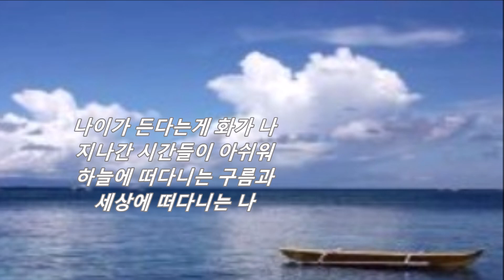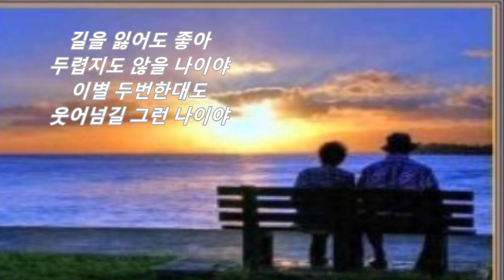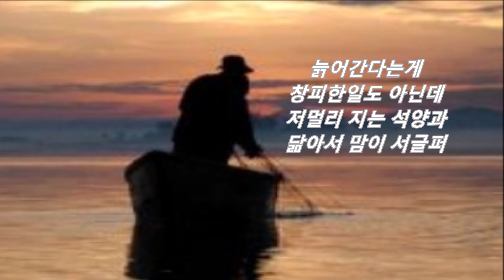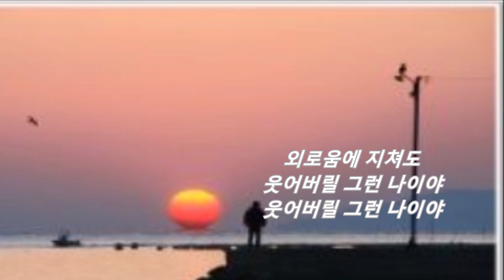[하모요정]나이가 든다는게 화가나 ㅡ김충훈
나이가 든다는게 화가 나(G)